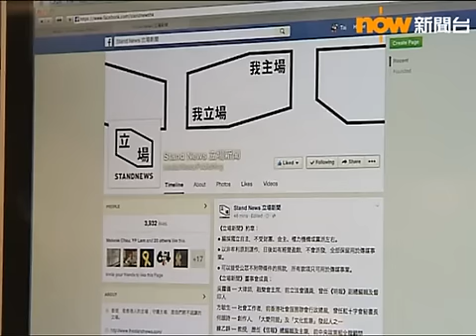主場班底組「立場新聞」